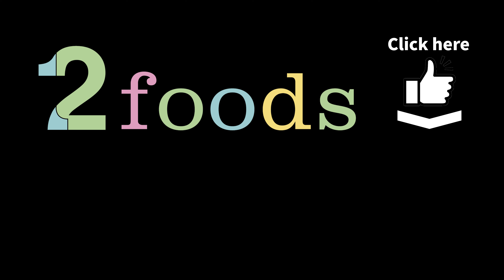【2023総集編】全27回に渡る豪華ゲストの名場面をまとめてお届け！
「2foods」がお送りするオリジナルインタビュー2023年総集編を公開！
全27回の豪華ゲストによるここでしか見られない貴重な映像や、ゲストの意外な一面などを総集編として編集。
ぜひ本編もご覧ください！

ーーー

▼Contents
00:00 オープニング
00:23 Niina
02:03 伊藤洋輝
04:19 Ninja We Made It.
06:48 Zeebra
12:31 今井華
14:33 アンエンユリ
16:26 MASTA SIMON
20:44 新しい学校のリーダーズ RIN
25:15 万美
27:35 ZendaMan
29:12 DALU
31:50 Ashley & $HOR1 WINBOY
33:39 OZworld
35:13 Fuma no KTR
38:49 エンディング

ーーー

Special Thanks!!